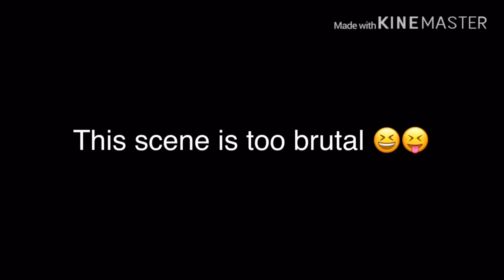CLUMSY WEST !!! (Six-Guns)